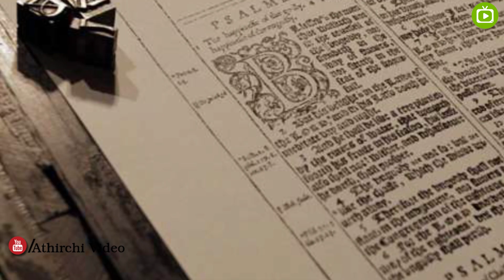ஜெர்மனி பற்றி நீங்கள் அறியாத 10 வியக்க வைக்கும் உண்மைகள் | Amazing facts about Germany In Tamil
ஜெர்மனி பற்றி நீங்கள் அறியாத 15  வியக்க வைக்கும் உண்மைகள் | Amazing facts about Germany In Tamil